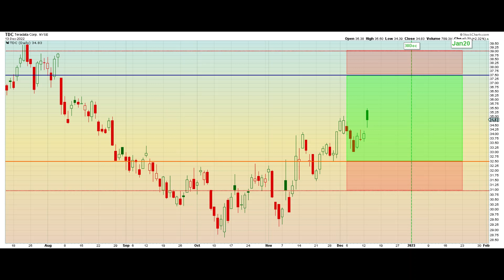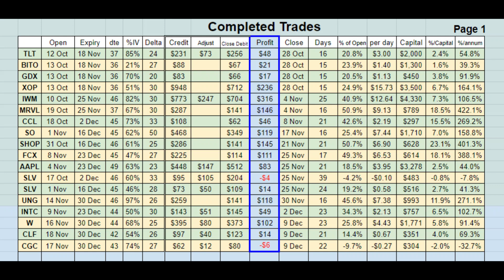TDC 5 Dec Teradata Corp Short Strangle